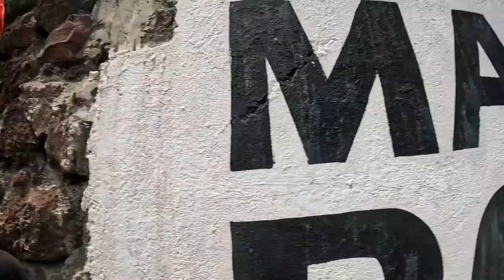🇲🇽 Alleine in Tepito - dem gefährlichsten Ort Mexikos! Travel Vlog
In diesem Video versuche ich, dir zu zeigen, wie schnell sich der Charakter einer Weltmetropole innerhalb weniger Minuten Fußweg massiv von pittoresk zu grotesk verwandeln kann.

Ich schlendere ich durch den Alameda Central, einen ca. 90 ha großen Park im Herzen der Hauptstadt Mexikos. Vorbei an Theater, Museen und dem schönen Palast der schönen Künste, geht es weiter zu den Stadtteilen La Lagunilla und Tepito.
Vor allem Tepito ist begehrt für seine Märkte, auf denen es alles zu geben scheint. Von Kleidung, Lebesmittel, Parfüm, Sexspielzeugen, Filme ... bis hin zu Drogen, Waffen und Sex. Der Großteil der Produkte ist hierbei gestohlen oder gefälscht.

Das Ziel des Videos ist es, dir einen authentischen Einblick über Mexiko-City zu geben.